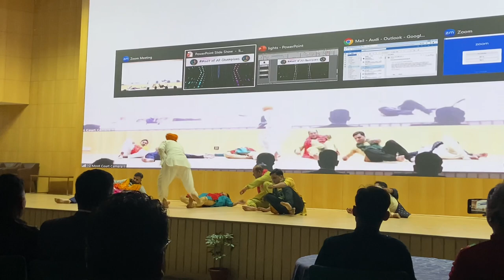Best Dance Performance ever